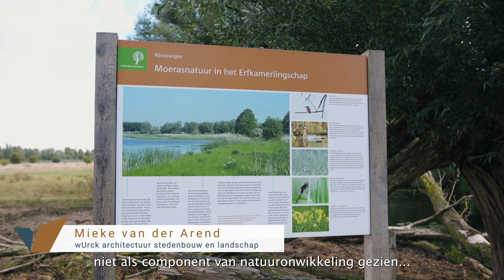Een ware schatkist aan bijzondere landschapsverhalen 🌿 Landschapsexcursie ’t Gelders Eiland.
Dat vindt u in de directe omgeving rondom onze fabrieken in Spijk en Tolkamer. Benieuwd naar deze verhalen, schreven landschapsarchitecten en andere professionals in het openbare ruimte werkveld zich in voor onze landschapsexcursie naar ’t Gelders Eiland. Het gebied heeft in zijn roemruchte verleden altijd met water, grondstofwinning en landschapsverandering te maken gehad. In samenwerking met NVTL bezochten we drie locaties met elk een andere invalshoek en gids. Kijkt u mee?

▬ Over Vandersanden ▬▬▬▬▬▬▬▬▬▬▬▬
Familiebedrijf Vandersanden is één van de grootste baksteen-producerende bedrijven in Europa. We maken gevelstenen, straatstenen en steenstrippen, en bieden gevel- en straatoplossingen aan.

Onze drijfveren zijn vakmanschap, co-creatie, innovatie en duurzaamheid. In open interactie met ontwerpers, ontwikkelaars en bouwbedrijven vinden we oplossingen die inspireren en verbinden, en die het collectief welzijn versterken en borgen. Dat is een grote maatschappelijke verantwoordelijkheid: wij bouwen mee aan de omgeving waar mensen willen leven. Wij creëren geen functies - straat, plein, gevel, stoep, tuin - maar maken leefbaarheid mogelijk.

▬ Over NVTL ▬▬▬▬▬▬▬▬▬▬▬▬
De Nederlandse Vereniging voor Tuin- en landschapsarchitectuur (NVTL) is de enige Nederlandse beroepsvereniging voor tuin- en landschapsarchitecten en ontwerpers. Onze vele nationale en internationale leden vertegenwoordigen het allerbeste van de branche.

De NVTL is de spil van het vakgebied in Nederland en wij zetten ons in voor de kwaliteit van de tuin- en landschapsarchitectuur en ontwerp. We behartigen de belangen op vele fronten, stimuleren de vak ontwikkeling en brengen opdrachtgevers en bureaus met elkaar én met complementaire disciplines in contact. De NVTL vormt een open vereniging waar een ieder die de groene inrichting van tuin tot landschap een warm hart toedraagt lid van kan worden. Met circa 700 leden vormt het een brede afspiegeling van de Nederlandse vak praktijk.